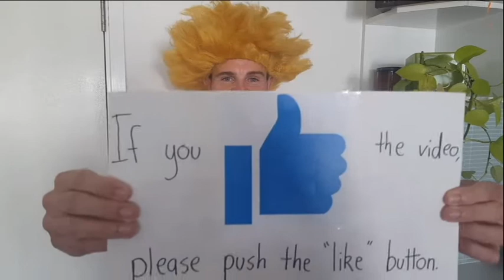Capalaba Tavern 1kg Chicken Schnitzel challenge with Hungry Bear!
Completed this challenge with my good friend Hungry Bear.  The 1kg schnitzel plus chips and salad is to be completed in under 30mins.  The record was 17mins xxx seconds when we arrived.  Check it out to see how we went!

SOCIAL MEDIA!